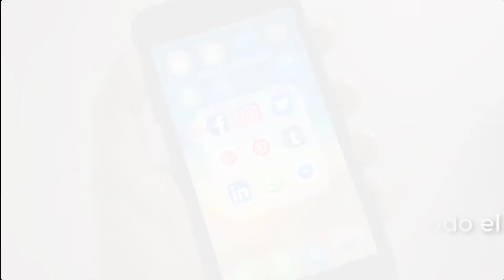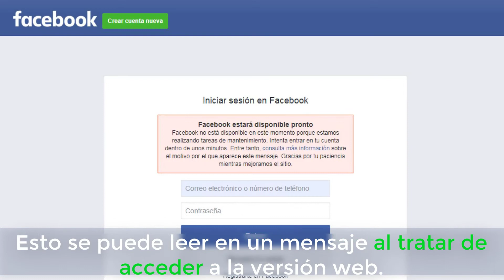Reportan caída de FACEBOOK, INSTAGRAM Y WHATSAPP en todo el mundo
Los problemas de conexión han tenido incidencia en gran parte de Europa, América, India, Malasia y Filipinas. A diferencia de otras ocasiones, no se trata de un bloqueo completo, sino que los usuarios afectados pueden seguir accediendo a las aplicaciones, pero solo con contenido antiguo. Así lo ha confirmado la propia empresa de Mark Zuckerberg al explicar desde Twitter que no se debía a un ataque.